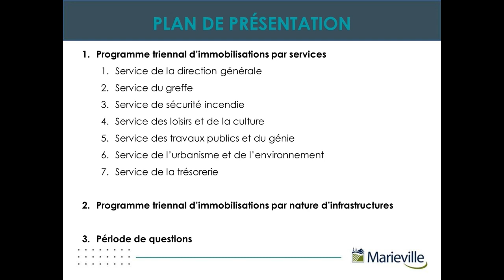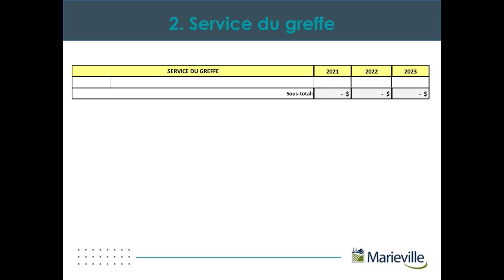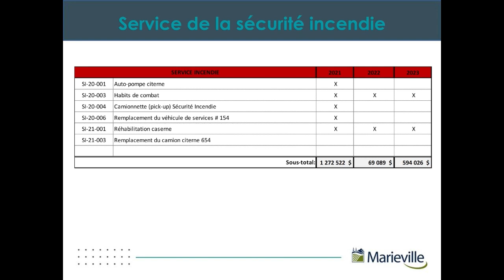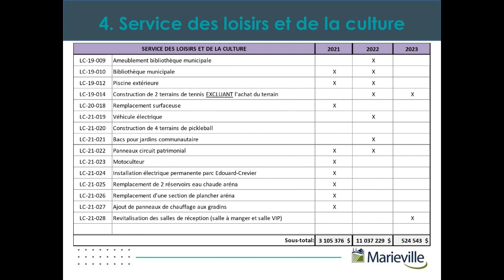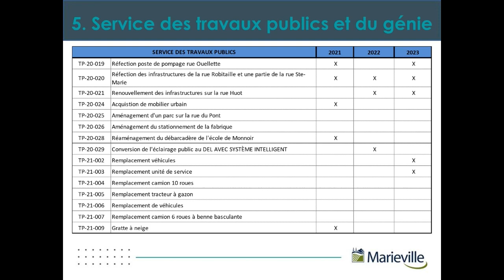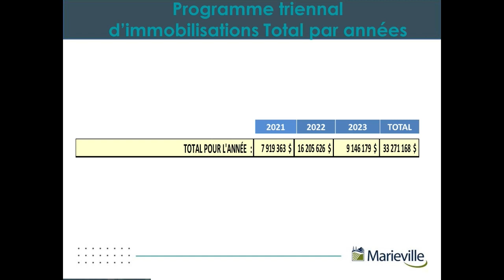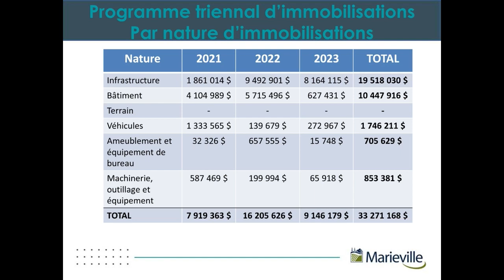Séance extraordinaire du conseil municipal de la Ville de Marieville du 3 novembre 2020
Adoption du programme triennal des immobilisations 2021, 2022, 2023